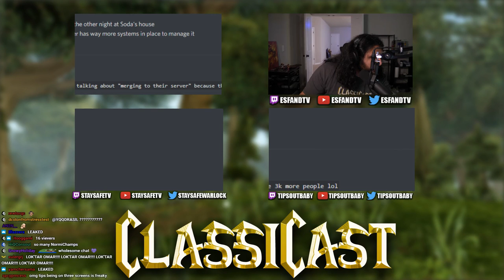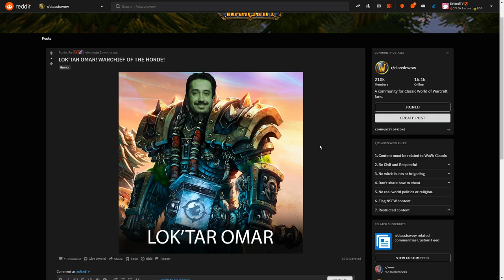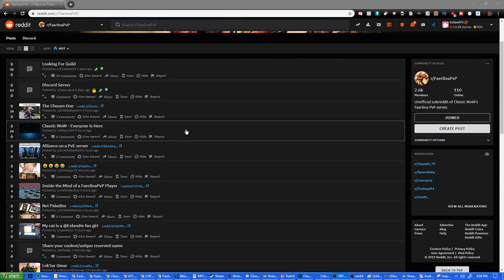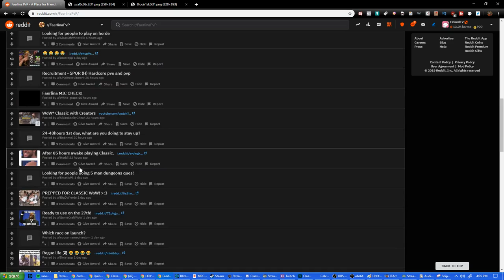ClassiCast #32 | WoW Classic with Creators Omar Gonzalez & Brian Birmingham - The WoW Clasic Podcast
Today on ClassiCast we are VERY excited to be joined by the Lead Developers of WoW Classic, Brian Birmingham and Omar Gonzalez! Brian Birmingham is the Lead Software Engineer for WoW Classic and he's been working on WoW since 2006. Omar Gonzalez is the Senior Software Engineer for WoW Classic and has been working on WoW since 2003!

This is something that really happened at the last second, but it's pretty incredible to think how far the show has come and to not only have someone from Blizzard actually be willing to come on ClassiCast, but the two head guys behind the whole Classic project was a pretty surreal experience. Thank you guys so much for the incredible support, and we're so thankful to have had the opportunity to play a small part in helping bridge the gap between Blizzard and the community over the last year and a half.

Thank you guys so much for watching, please subscribe and make sure to hit the bell for notifications to see when I post all the different kinds of videos that I do (otherwise, it may not show up in your recommendations because YouTube algorithms are weird). And please check out Staysafe and Tips Out  on Twitch and YouTube as well too!